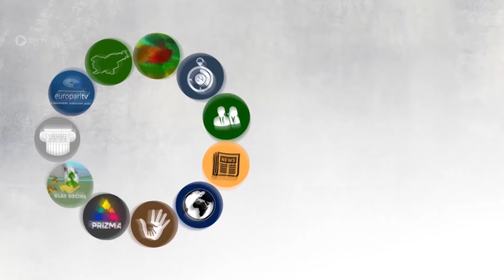Kolumna Bojan Mord - junij 2016